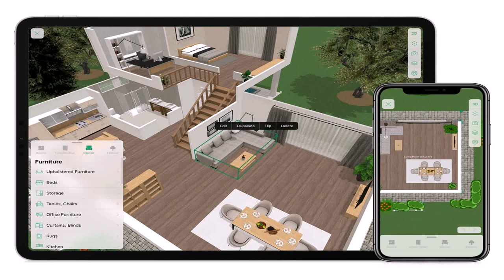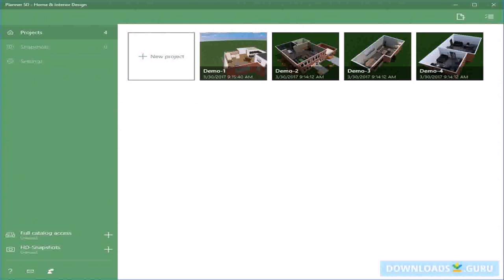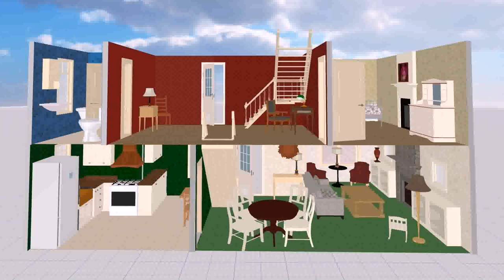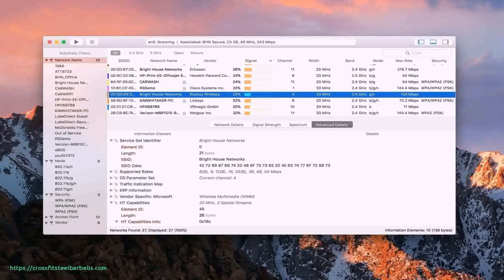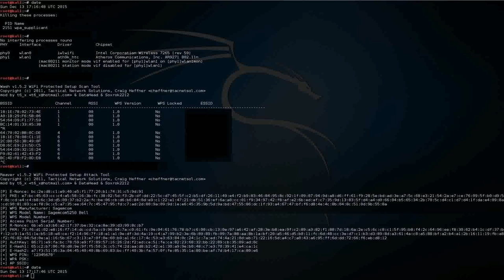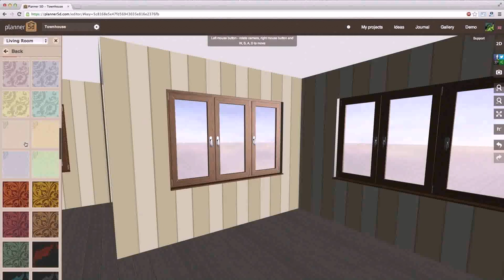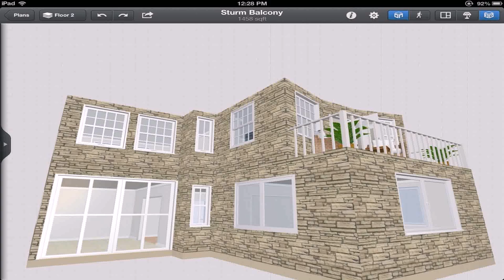Floor Plan Design 5d - DaddyGif.com (see description)